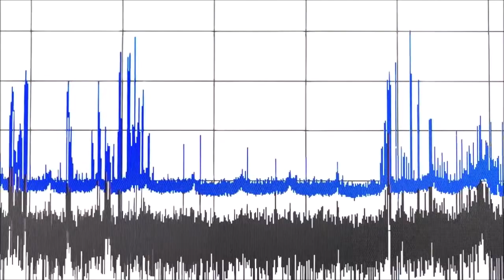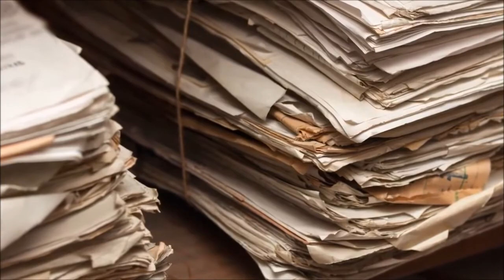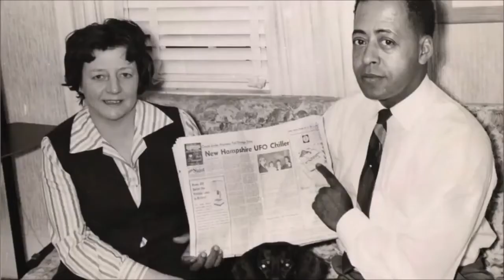Außerirdische - Ja/Nein/Vielleicht?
Gibt es Außerirdischen? Interessante Kurzdokumentation zu ein interessantes Thema. Hinterlasse gerne ein Kommentar.

NIBE Media